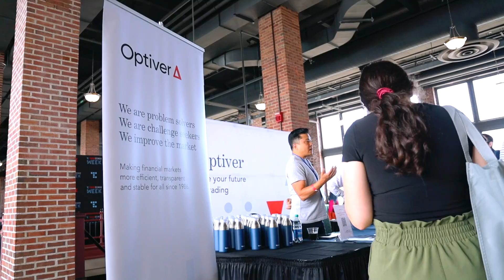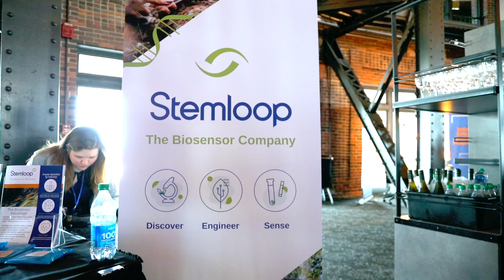Highlights from Chicago Tech Week 2023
July 10th through the 14th Chicago hosted the Chicago Tech Week, which were a series of events across the city with a trade show at Navy Pier on the 13th.

I was able to get to a few of the events like the one hosted by friend of the podcast Landon Campbell host of In Their 20's. He is now General Manager of the Chicago office of Drive Capital, one of the biggest VCs in the midwest.

The Trade show was hosted in the Grand Ballroom of Navy Pier, which is always a great venue. They had a DJ spinning and various guests speaking, The person most came to see was probably Scottie Pippen, Michael Jordan's right hand man from the champion Chicago Bulls. P33, an organization that advocates for tech in Chicago was hosting the event and One of the founders, Chris Gladwin was there to speak. You would know Chris from starting Object Storage Company Cleversafe and his new company Ocient.

There were packed breakout sessions upstairs as well that focused on things like diversity and emerging tech.

I made a new friend, Chriag here who in his free time from studying to be a doctor at Northwestern, is trying to reinvent the electrical outlet, which I got to see a prototype of and it was pretty cool. More to come on that when it makes it out of the prototype stage.

The show brought in a lot of sponsors, which is great to see.

This was also a big recruitment event for many Chicago Companies like Discover, Motorola and Blue Cross Blue Shield

PCs for People is refurbishing PCs for low income folks, solving the e-waste problem while getting people connected.

Per Scholas is offering free tech training for low income folks

I got a chance to talk with The Desire Company which operates out of the 2112 Incubator, which was a sponsor of the event. The Desire company helps to connects experts with brands.

Lofty Ventures is helping to develop Chicago's Agnel Investment network.

A.Team was there talking about fractional tech talent.

The local research universities were represented along with all of their various incubators. Stemloop is a company just down the road from me that makes biosensors to test for things like lead. I have always wanted to bring them on the show.

It was a fun week, and it was great to see everyone come out for tech in Chicago.

FUTR.tv focuses on startups, innovation, culture and the business of emerging tech with weekly podcasts featuring Chris Brandt and Sandesh Patel talking with Industry leaders and deep thinkers.